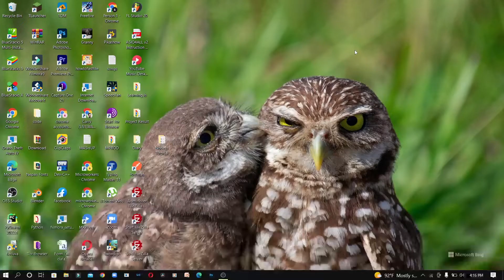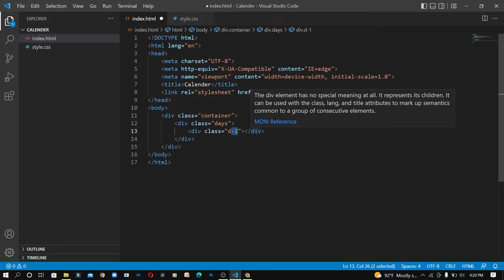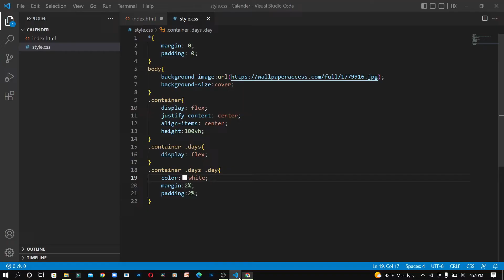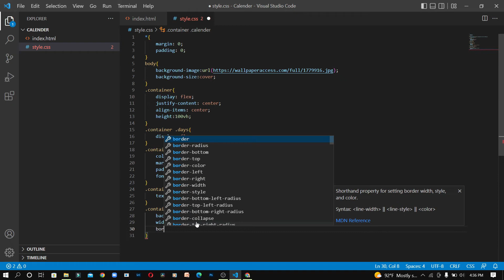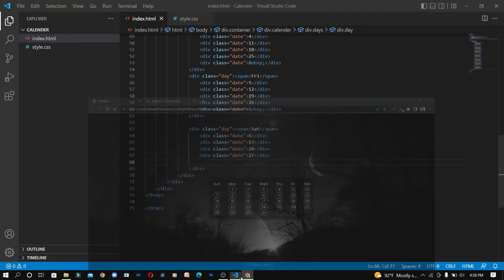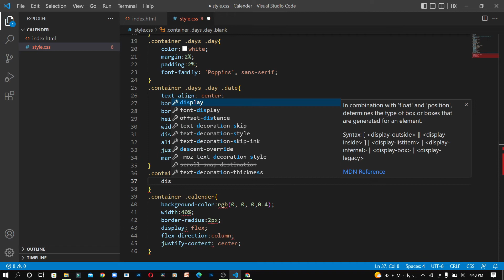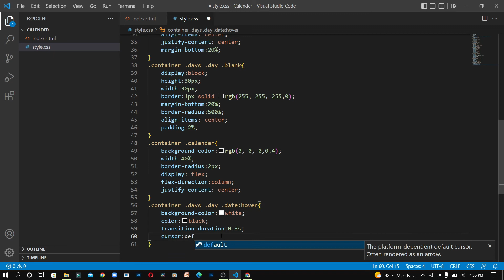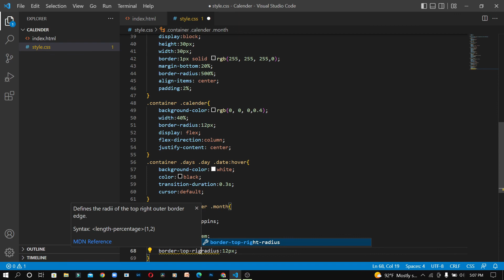CREATE GLASSY CALENDAR UI USING PURE HTML & CSS | CSS PROJECT-1